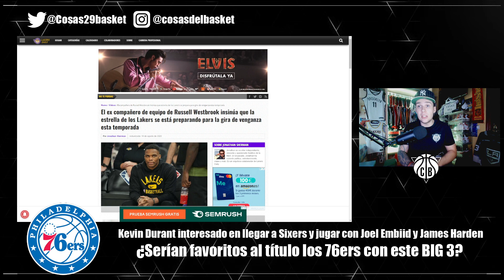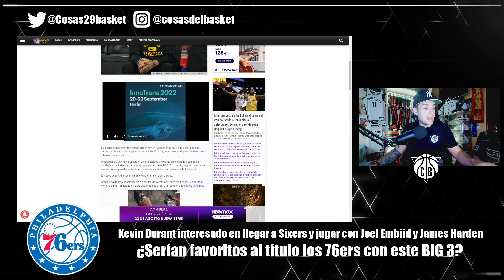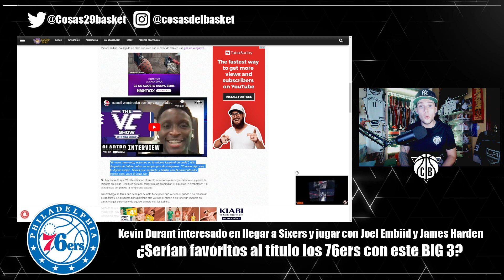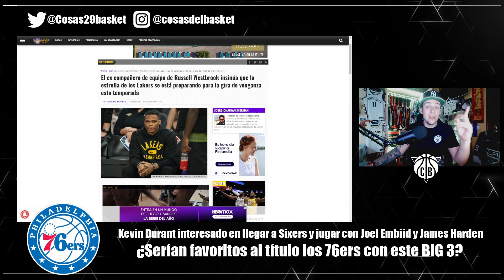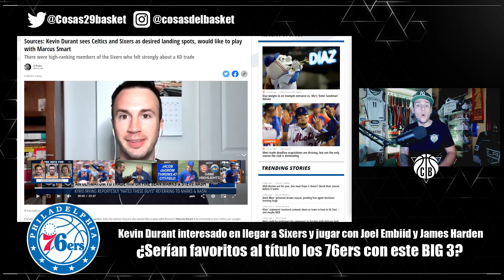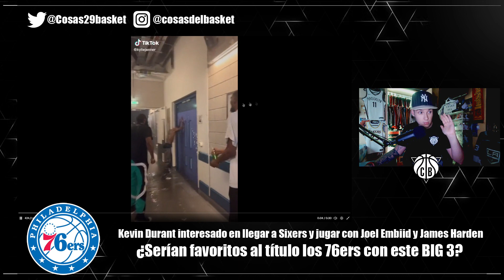Kevin Durant QUIERE JUGAR con James Harden! Tyrese Maxey CLAVE para Sixers, Victor Oladipo AVISA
Kevin Durant QUIERE JUGAR con James Harden! Tyrese Maxey CLAVE para Sixers y el traspaso con Brooklyn Nets, Victor Oladipo AVISA sobre Russell Westbrook